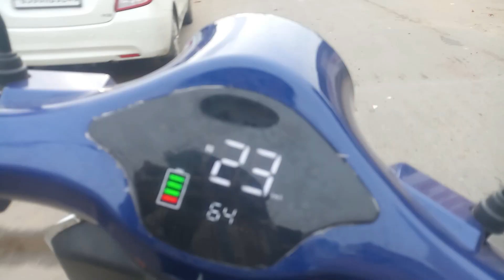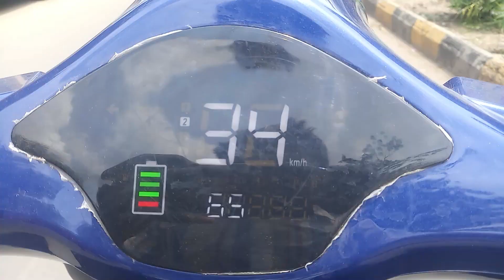School life vlog || vlog in school